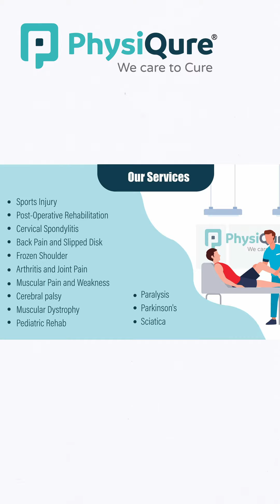PhysiQure offers Tele-Health (Video sessions) to promote Healthy living!!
Supervised exercises can be prescribed with expert guidance to help you stay healthier.

We thank the Institutes who join hands with us in the initiative for the betterment of their staff.